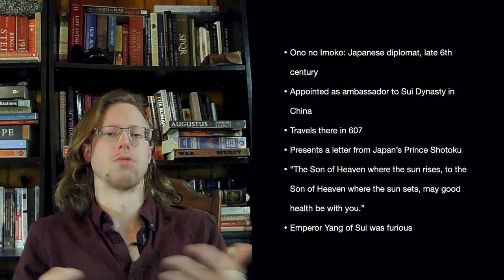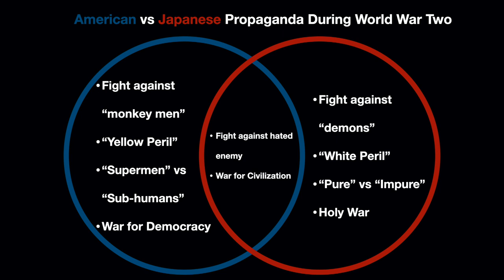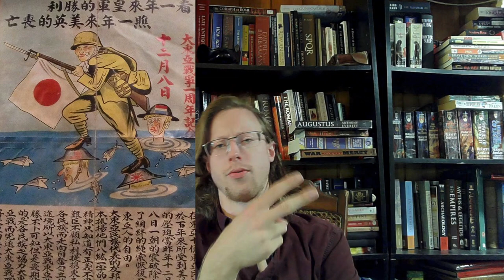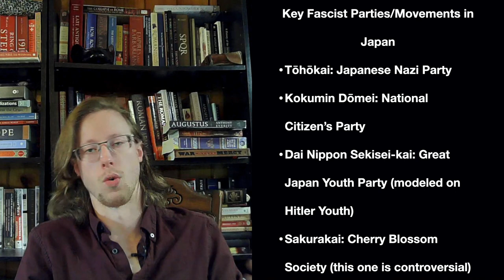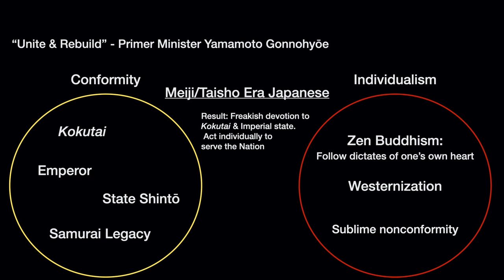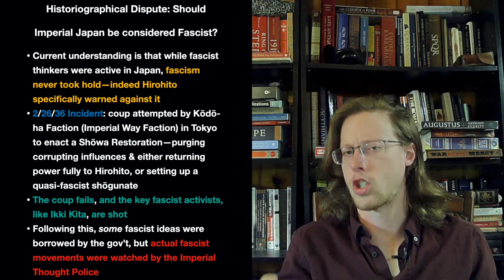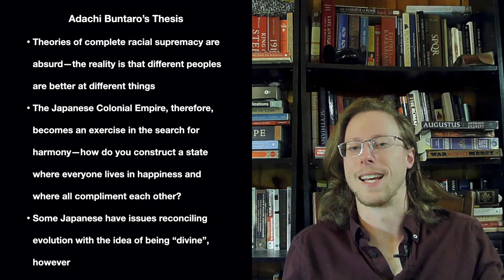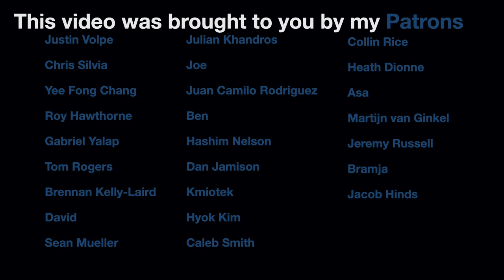WWII Through Japanese Eyes: Divine Imperialism & Conspiracy Theories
SOURCES: War Without Mercy, Dower
Valley of Darkness: The Japanese People and World War Two, Havens
All Against All, Jankowski
Japan's Siberian Intervention, Dunscomb